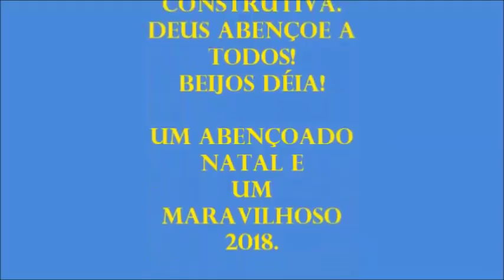SABÃO EM BARRA COM ESSÊNCIA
5 LITROS DE ÓLEO
630 DE SODA CÁUSTICA EM ESCAMAS
ESSÊNCIA
1 LITRO DE ÁGUA